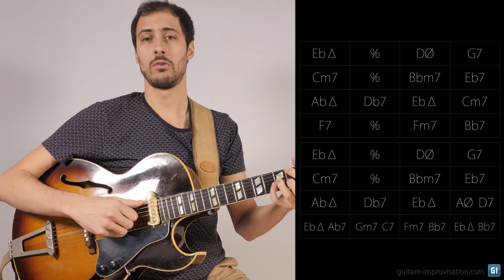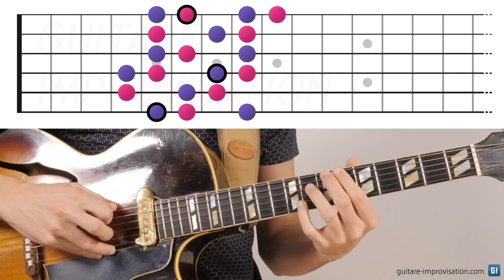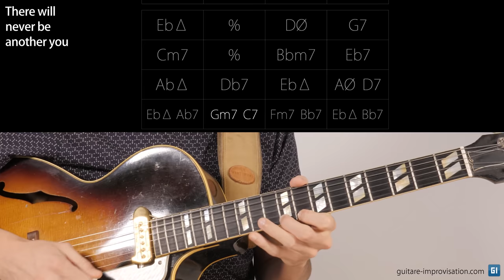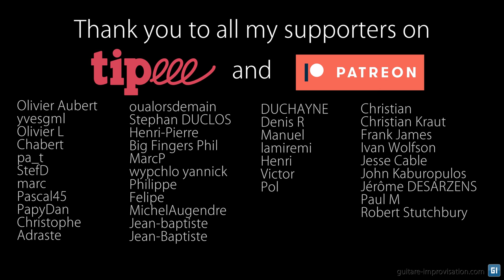La gamme diminuée sur les accords 7 en jazz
Quand et comment utiliser la gamme diminuée en jazz ? Le plus souvent, c'est sur les accords 7 qui résolvent, dans un V I donc. Dans cette vidéo j'explique en détail comment comprendre cette gamme et l'utiliser.